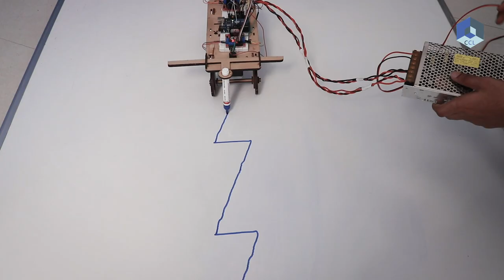The Wave Bot, programmed